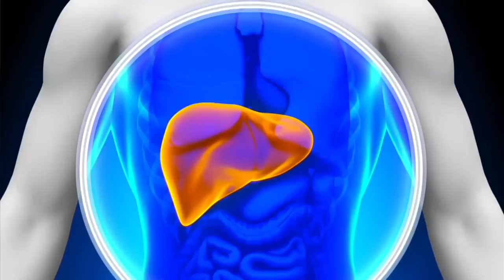LA IRA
Análisis de un pecado capital la ira.
Carlos Novoa. profesor teología Universidad Javeriana
Ricardo Angarita Psiquiatra